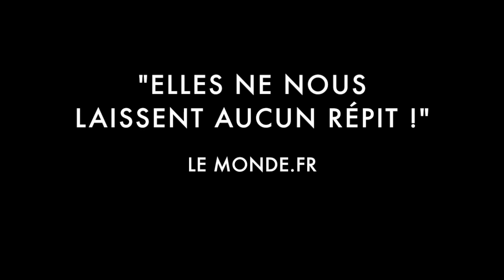OFF16 : Trois actrices dont une